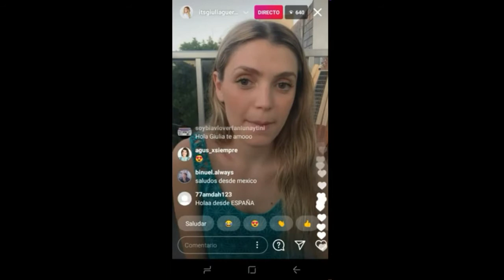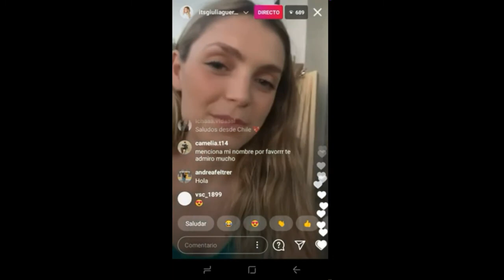Bia Week (Giulia Guerrini)